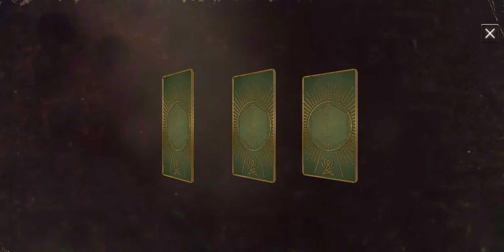2021 Call - 800 radios burned 🔥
Walking Dead: No Man's Land